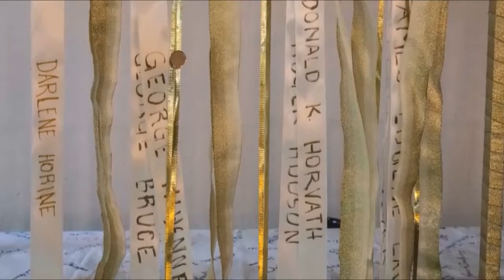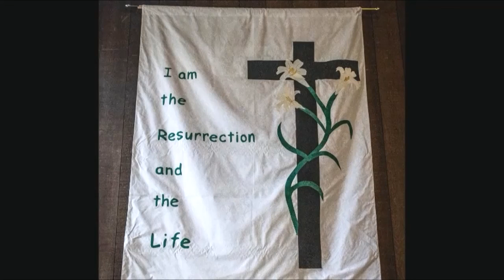For All the Saints 2021